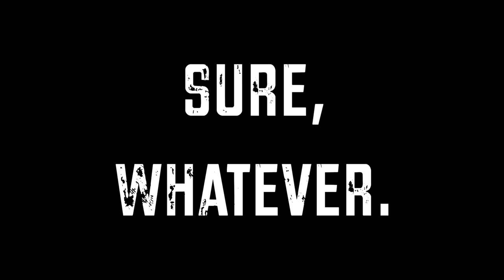A24 Official Movie Trailer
Official trailer for a groundbreaking new A24 film